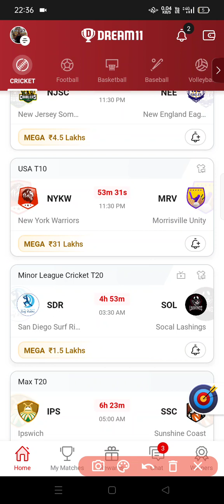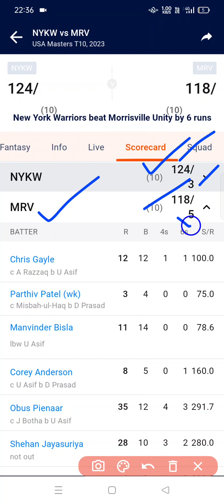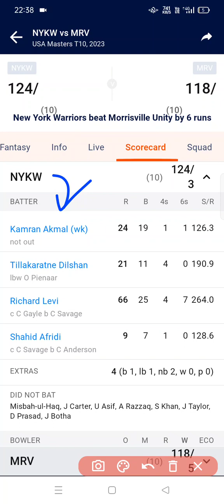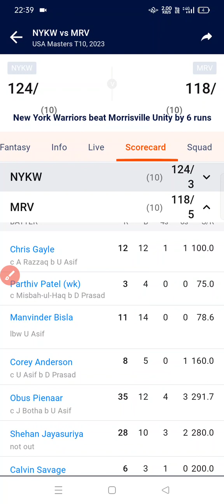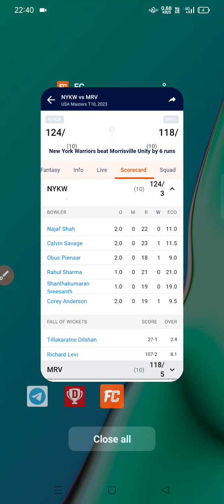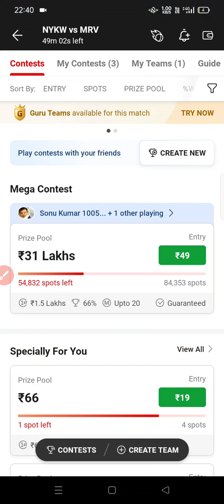NYKW vs MRV Dream11 Team Prediction II NYKW vs MRV Dream11 II NYKW vs MRV Player Stats Today Match I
NYKW vs MRV Dream11, NYKW vs MRV Dream11 Prediction, NYKW vs MRV Dream11 Team, USA T10 match no 21

Including 👇

New york warriors vs Morrisville unity T10 Match Prediction
New york warriors vs Morrisville unity usa T10 2023
New york warriors vs Morrisville unity T10 2023
New york warriors vs Morrisville unity USA T10 Dream11 Prediction
New york warriors vs Morrisville unity T10 Match
New york warriors vs Morrisville unity Live Stream
New york warriors vs Morrisville unity Live Streaming
New york warriors vs Morrisville unity Head To Head
New york warriors vs Morrisville unity Match Prediction
New york warriors vs Morrisville unity Dream11